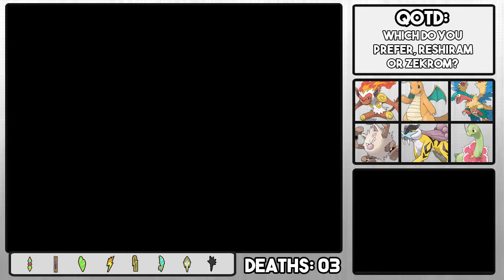I SEE THE TRUTH! - Pokémon White Randomizer Nuzlocke Episode 27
Hey guys, PokéDan here and today we continue our Pokémon White Randomizer Nuzlocke! In this episode we fa\ce Team Plasma... Once again...